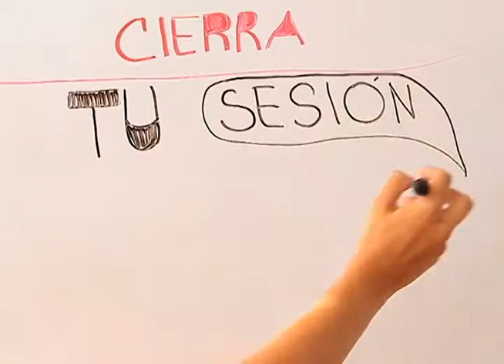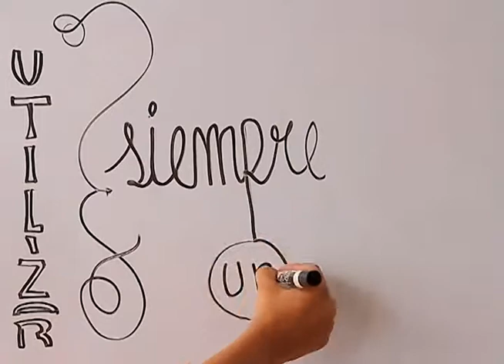Video Ensayo: Navegar seguro por internet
Nuestro equipo de cosas locas es muy feliz navegando en internet todo el día y se mueve en la red como pez en el agua. Pero como sabe los riesgos que se corre muchas veces estando en ella, trae unos cuantos consejos para que aprendamos a navegar mucho más seguros.